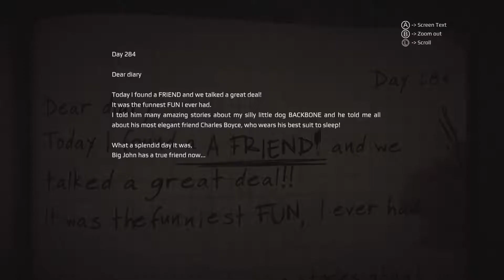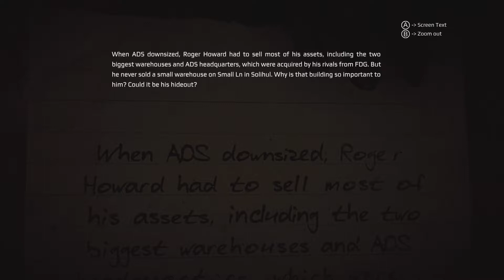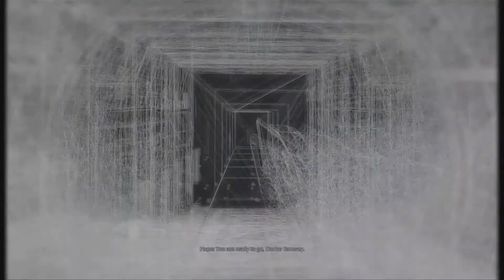The Puppet Master | Get Even - Part 8 (Xbox One)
Where I shall stream more content for you to enjoy.